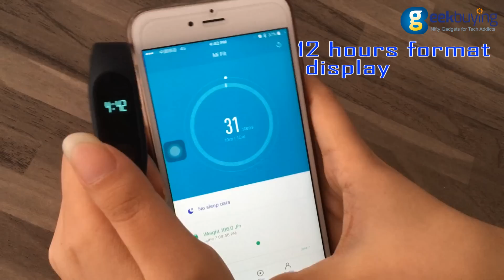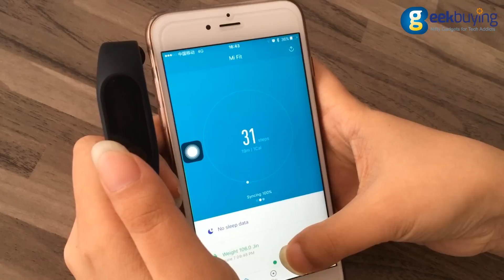Changing your Xiaomi mi band 2 into 12 hours display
Some customers asked me about the time display of mi band 2. So I made this video for all your referrence.